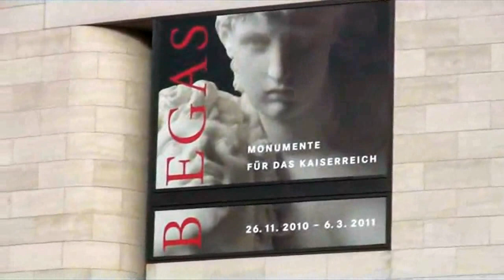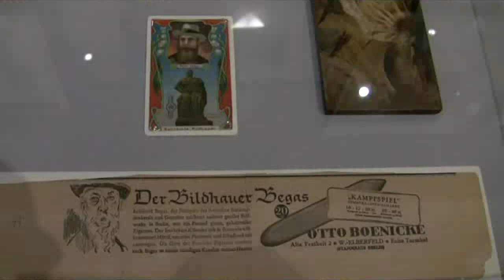Begas - Monumente für das Kaiserreich: Ausstellung des Bildhauers Reinhold Begas im DHM, Berlin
Impressions of the exhibition "Begas - Monuments for the Imperial Reich", a retrospective of sculptor Reinhold Begas' works, from 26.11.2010 to 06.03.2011 at the German Historical Museum, Berlin... read more in German:

Impressionen der Ausstellung "Begas - Monumente für das Kaiserreich", eine Retrospektive für den Bildhauer Reinhold Begas, vom 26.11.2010 bis 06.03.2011 im Deutschen Historischen Museum, Berlin.

Reinhold Begas war Hof-Bildhauer von Wilhelm II. und pflasterte Berlin mit Denkmälern. Die Nachwelt strafte ihn mit Nichtachtung. Nun entdeckt das Deutsche Historische Museum die sinnliche Kreativität seines Neobarocks.